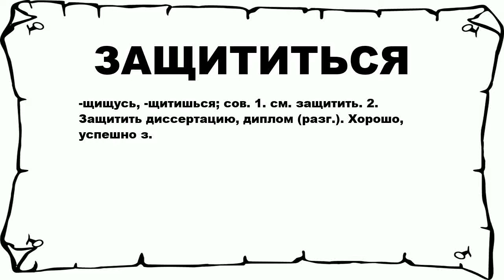ЗАЩИТИТЬСЯ - что это такое? значение и описание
Хочешь знать что значит ЗАЩИТИТЬСЯ? тогда слушай до конца.

 -щищусь, -щитишься; сов. 1. см. защитить. 2. Защитить диссертацию, диплом (разг.). Хорошо, успешно з.